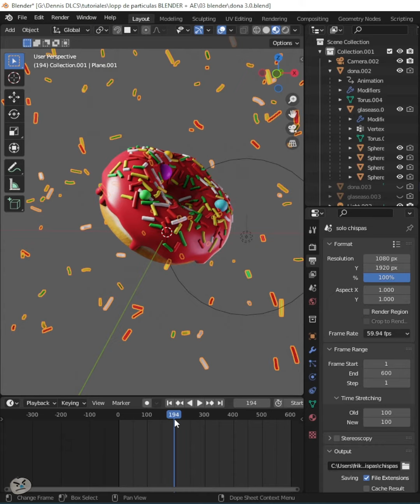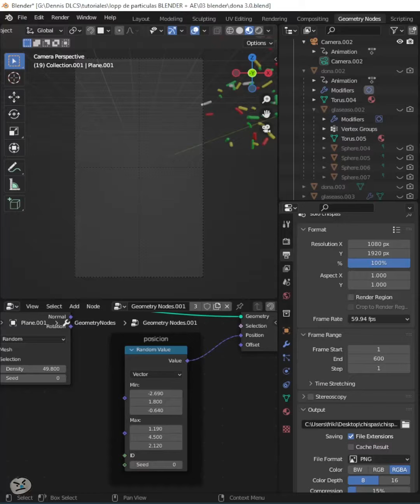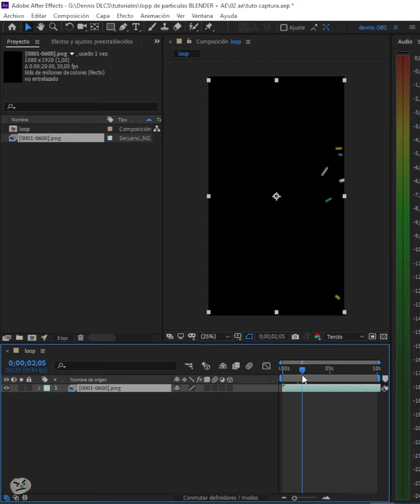Crear Loop de particulas con Blender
Ok, esto es una especie de trampa para los que seguimos el tutorial de la dona de @blenderguru, pero como aun no se como se hacerlo en Blender voy a usar After Effetcs.